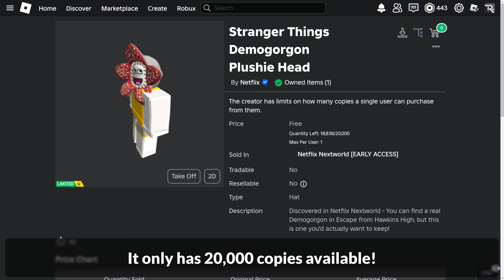[LIMITED EVENT] How to get the STRANGER THINGS DEMOGORGON PLUSHIE HEAD in NETFLIX NEXTWORLD | Roblox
I'll be showing you how to get the Stranger Things Demogorgon Plushie Head in Netflix Nextworld on Roblox!